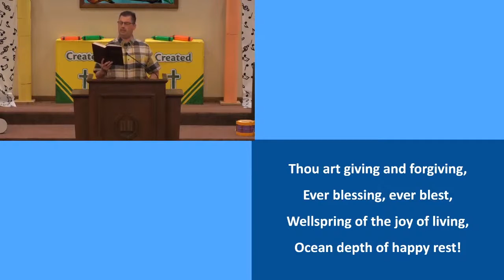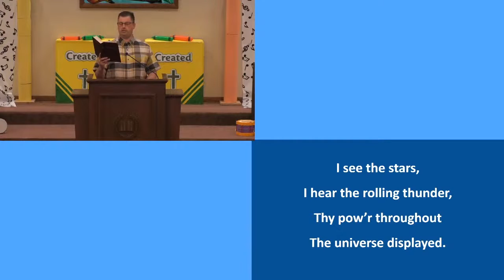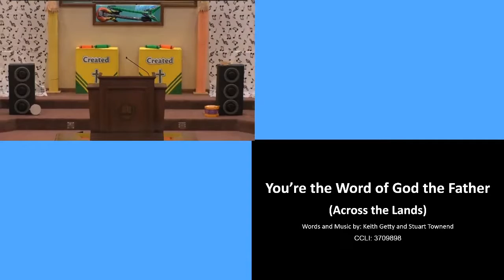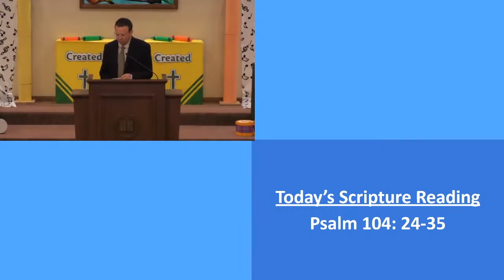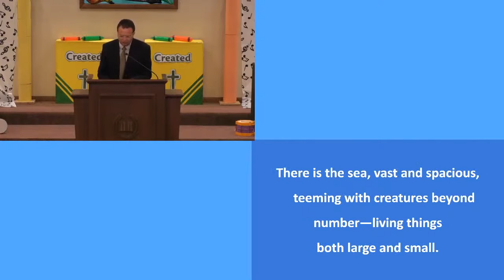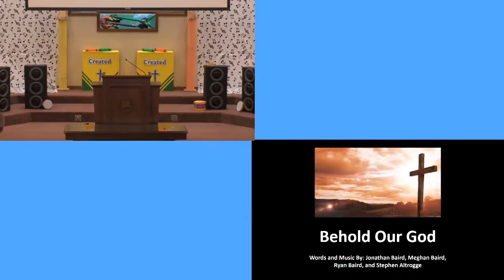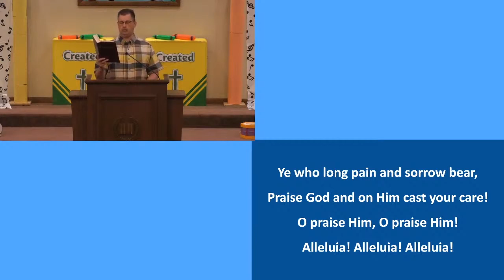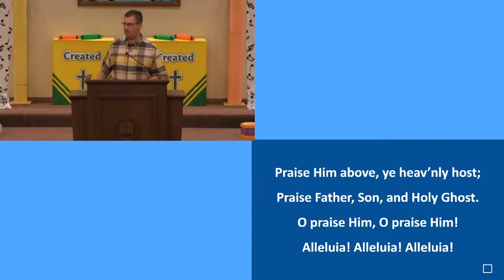Sunday Service 7-24-2022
Genesis 1:1-27 "Beholding the Creator"